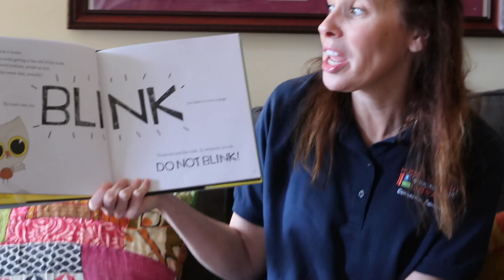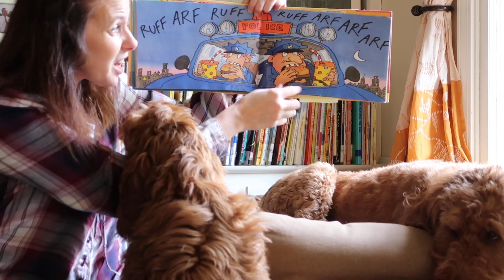Miss Robyn & Red Bloopers 1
Here are some outtakes from recording our "Stories with Miss Robyn & Red".  If you want to receive a link to new stories with Red (and sometimes his little brother, Sammy, makes an appearance) sign up on the HMMPL calendar